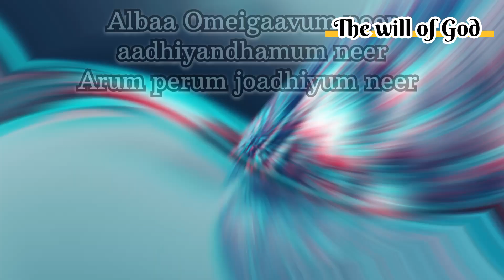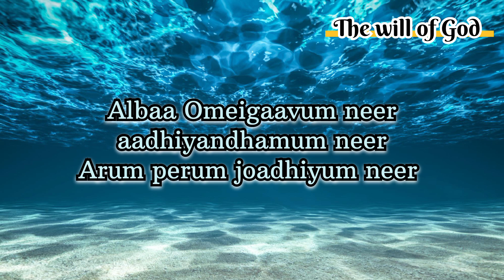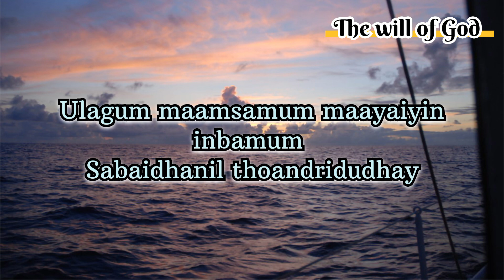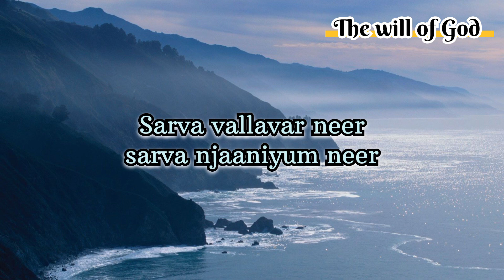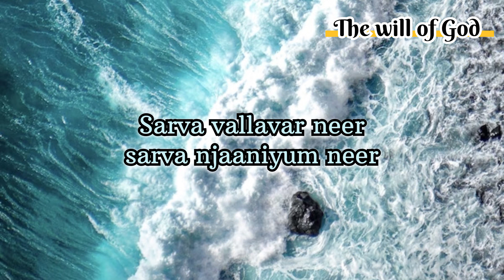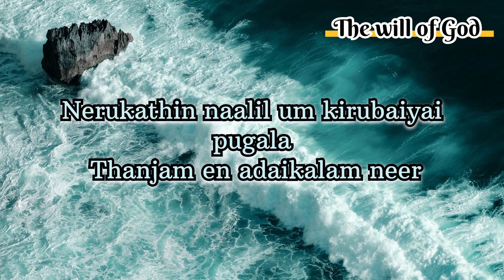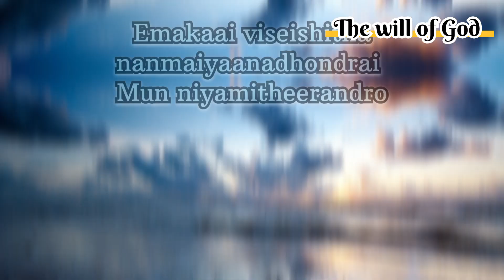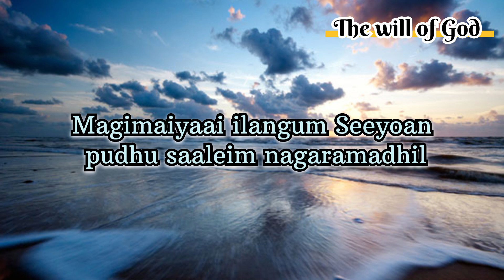Albaa Omeigaavum neer aadhiyandhamum neer TPM Tamil song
Albaa Omeigaavum neer aadhiyandhamum neer

Arum perum joadhiyum neer Sarva vallavar neer sarva njaaniyum neer Sandhadhamaai ummai thudhipein neer

1  Ummaiyay nambinoar kedhiraai vandhadhaam Vallamaigal alithay
Adhisayamaanavaraai seyaldhanil vallavaraai Adhisaya kirubaiyumaai jeyathudan nadathineeray

2  Ulagum maamsamum maayaiyin inbamum -
Sabaidhanil thoandridudhay
Parisuthamaagudhalai bayathudan kaathukondu
Aaviyinaal nadaka anbaray kirubai seiveer

3 "Balathaal paraakramathaalum alla-en Aaviyaal aagum" endreer Niraivaana dheivanay neer kuraiyadhai agatridumay Undhanin saayaladhai uruvaakidum ennilay

4  Nerukathin naalil um kirubaiyai pugala Thanjam en adaikalam neer Adhiseekiram neengidum leisaana ubathiravam Alithidum adhigamaana nithya gana magimaiyai

5  Emakaai viseishitha nanmaiyaanadhondrai Mun niyamitheerandro Magimaiyaai ilangum Seeyoan pudhu saaleim
nagaramadhil
Magibanaam Yeisuvudan aaluvoam endrendrumaai